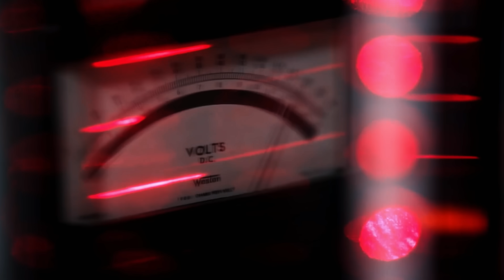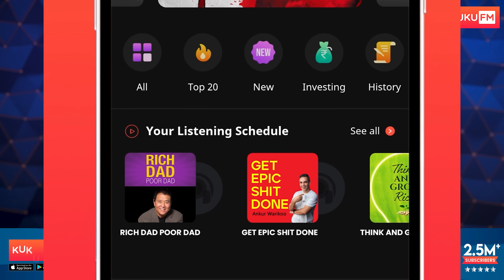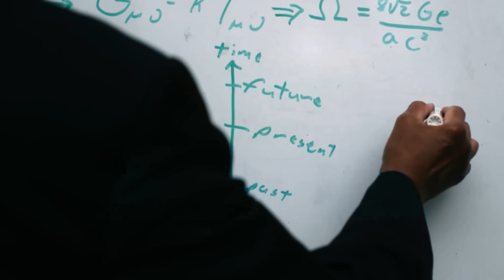The Heisenberg Effect - समय यात्रा की एक सच्ची कहानी | A Real Time Travel Story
Time travel is the concept of movement between certain points in time, analogous to movement between different points in space by an object or a person, typically with the use of a hypothetical device known as a time machine. In today's video we will get to know some real time travel incidents and also know What the Heisenberg effects says if we travel in time and make any changes in the past?